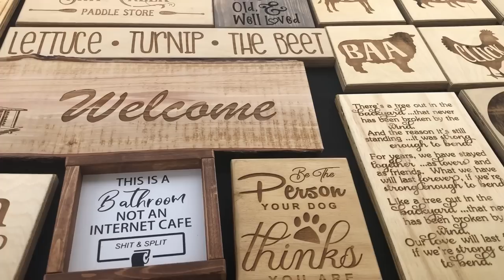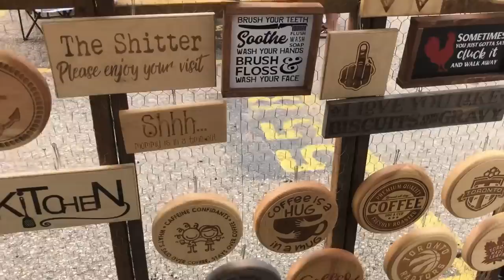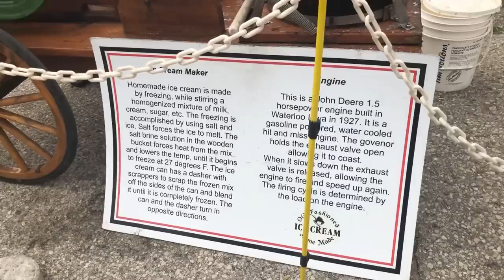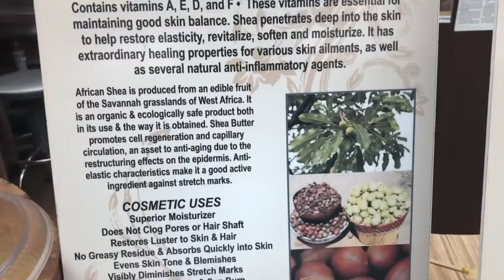Meeting up with another Youtuber|visit to St. Jacobs Market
Musician: @iksonmusic